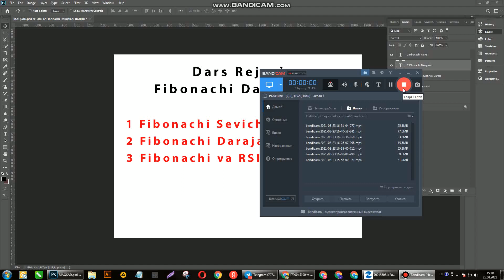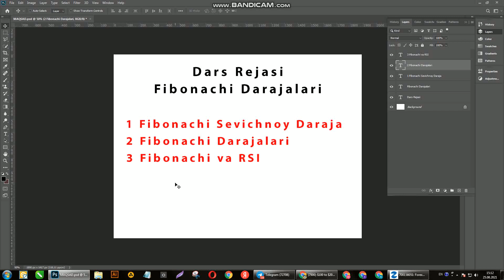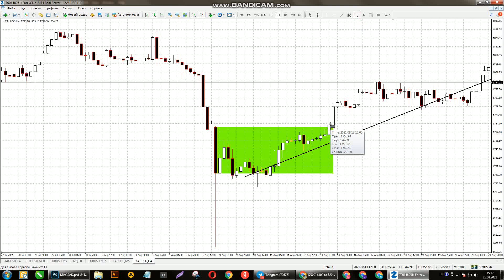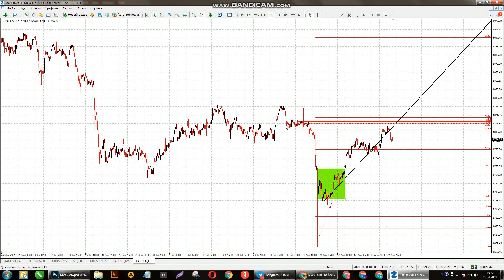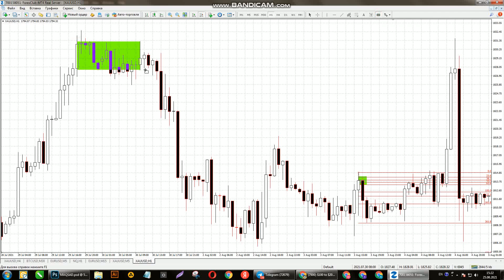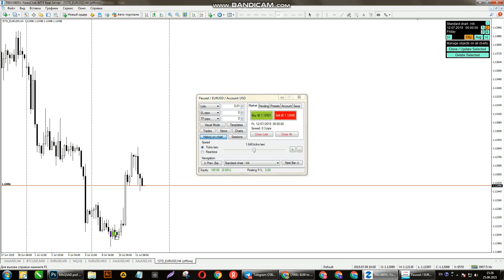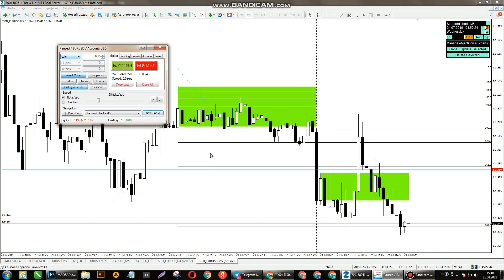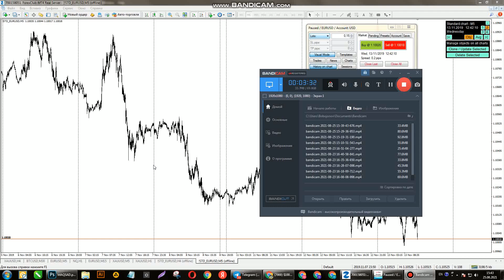Fibonachi Sevichnoy Daraja Nomlangan Strategya 1-DARS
Fibonachini Sevichnoy Daraja bilan ishlash  Strategya 1-DARS

Fibonachi buyicha 3 ta darslik bor.